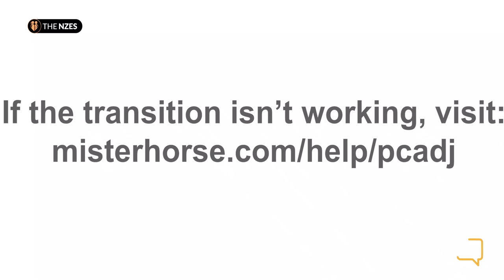EPISODE CLASSIFIED ! COUPLE 007 Etim-Effiong x The Nzes - Part.1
We are happy to have Daniel Etim-Effiong and Toyosi Etim-Effiong on the other corner with The Nzes. Part 1

GUESTS:
FOLLOW THE NEW SOCIAL MEDIA ACCOUNTS OF THE NZES BELOW.

Stan & Blessing Nze
copyright@thenzes